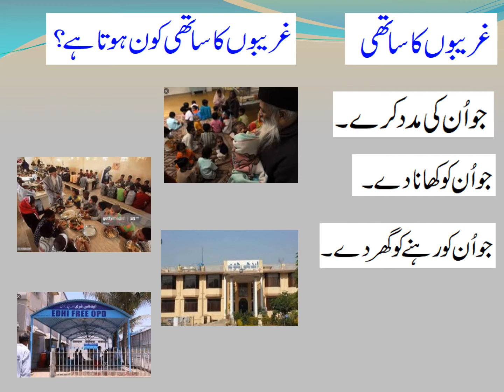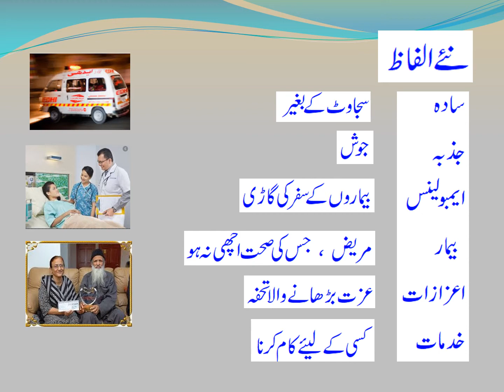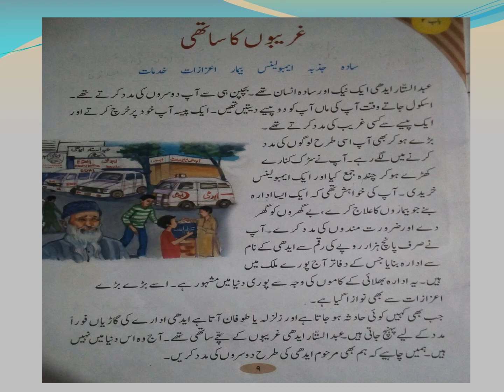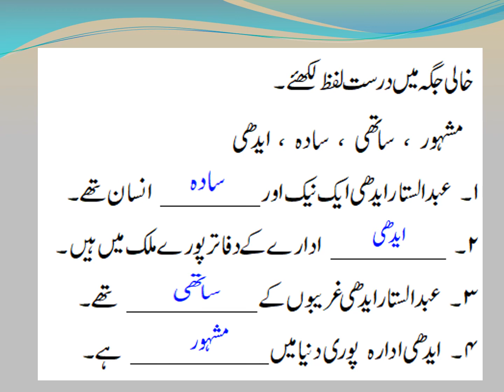Urdu Lecture#3 GradeII